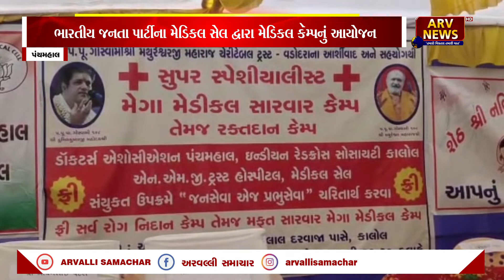PANCHMAHAL: કાલોલ ખાતે BJPના મેડિકલ સેલ દ્વારા મેડિકલ કૅમ્પનું આયોજન કરાયું || ARV NEWS